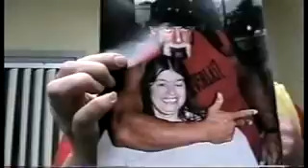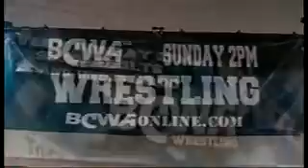Roddy Hogan Game Show Audition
Roddy Hogan wants to be on deal/no deal